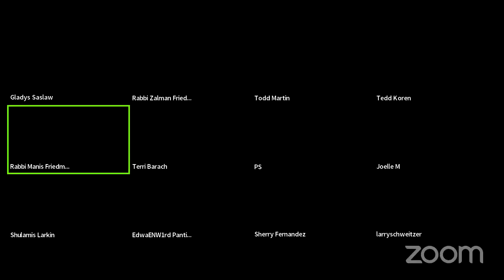Empty Nest Webinar with Rabbi Manis Friedman